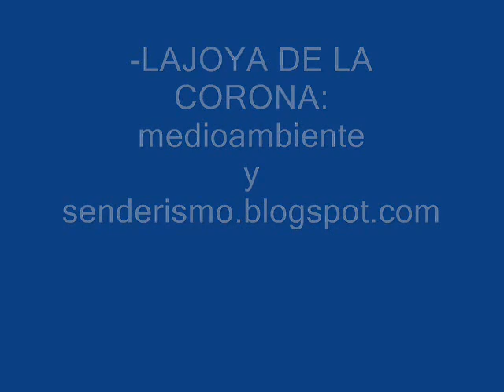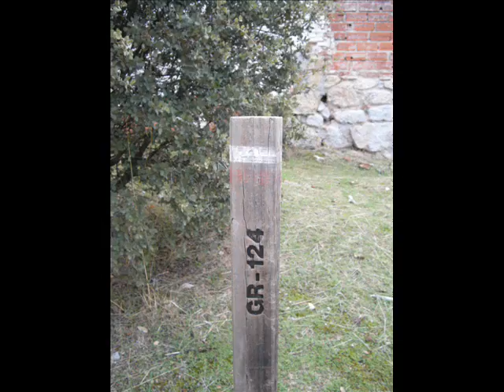LA JOYA DE LA CORONA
El Monte del Pardo es un de los lugares donde poder disfrutar de la naturaleza a muy pocos km de Madrid, si lo visitas respétalo, cuídalo y disfrútalo.

🎵 Música ➡️ The Lonesome Dew Drop Forest / Musicshake